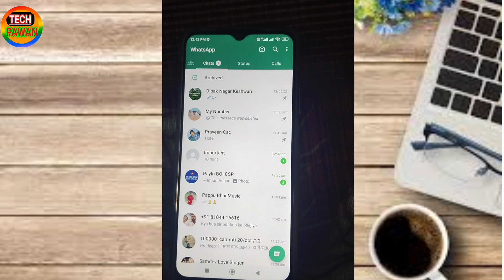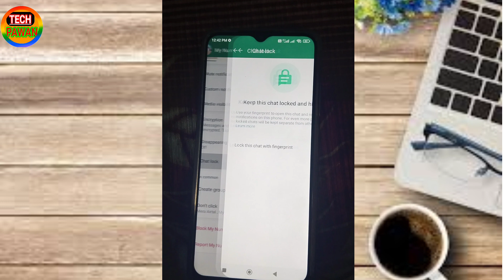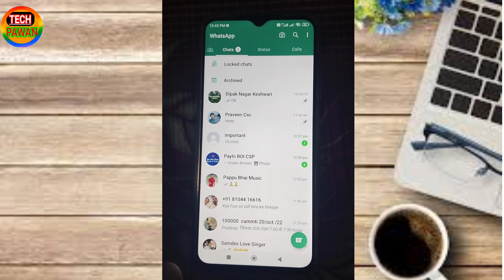Chat Lock Feature New Update For All WhatsApp User ।। WhatsApp Chat Lock Kaise Kare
Welcome To TECHPAWAN
Watch tech pawan in hindi !
Tech pawan channel covers latest tech and tips etc.

bina app ke chat lock kaise kare
how to lock single chat in whatsapp
whatsapp chat lock 2023
whatsapp chat lock without app

Thanks  for all techpawan
Tech pawan tech pawan